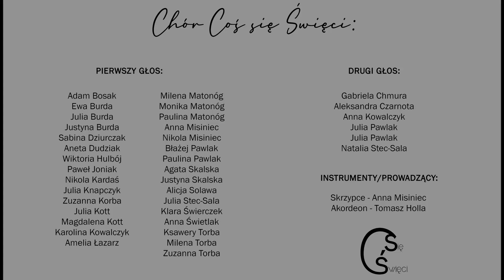Podsumowanie kolędowania Chóru Coś się Święci 2021/2022